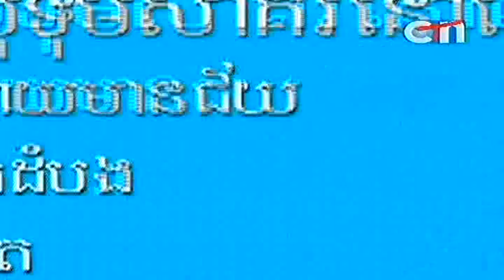CTN In The Wall 15 June 2013 Part 04